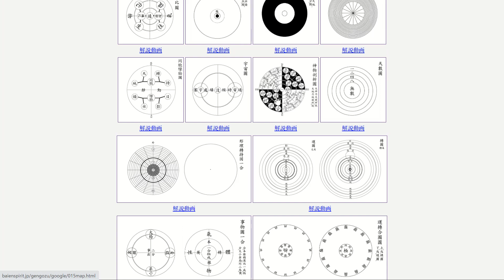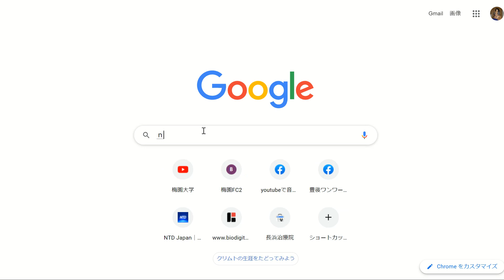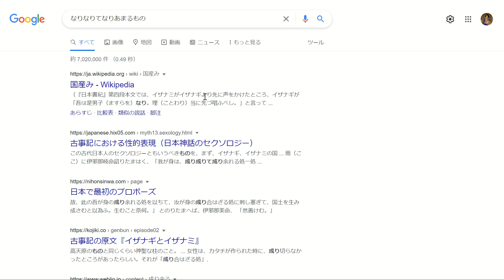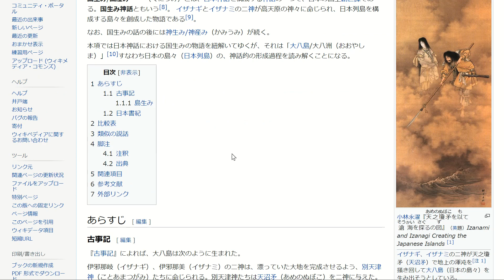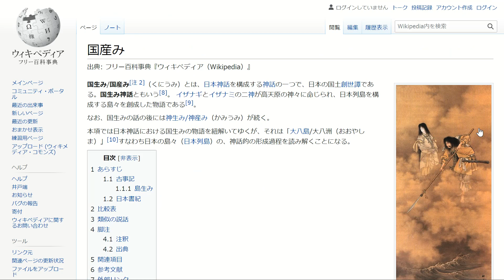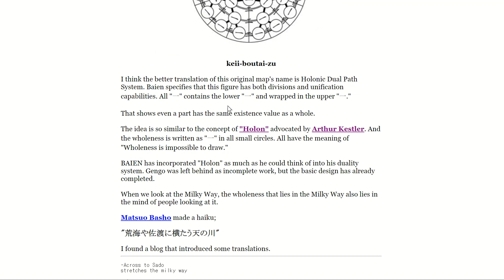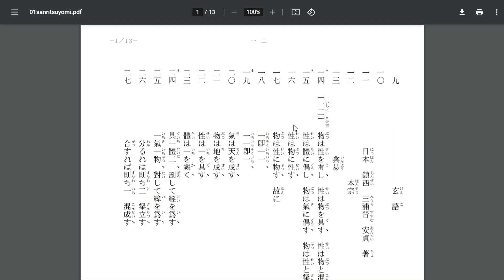玄語暗号の解読（7）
写真はwikipediaの「国産み」にあるものです。「玄語」のロジックの基本です。オリンピックのドローンが描いた未来の地球を造るロジックです。